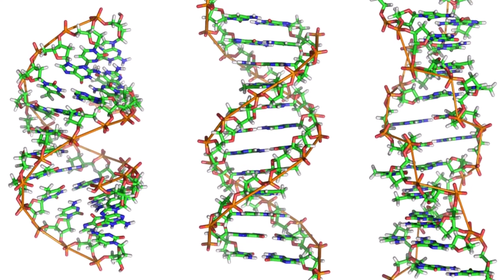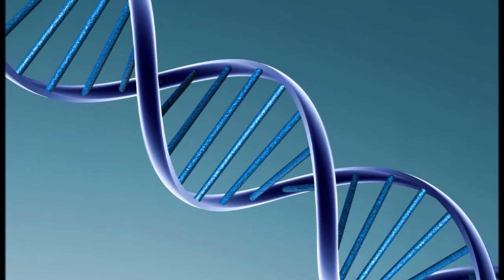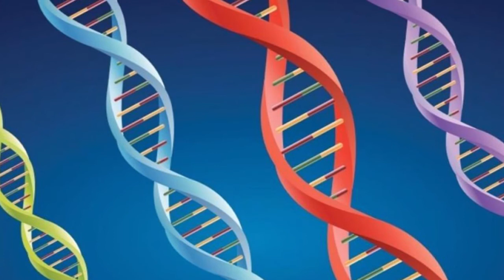12 Curiosidades Sobre El ADN (Ácido Desoxirribonucleico)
HOLA A TODOS, BIENVENIDOS A OTRO VIDEO SOBRE CURIOSIDADES ESTE VIDEO SERA SOBRE EL ADN (ÁCIDO DESOXIRRIBONUCLEICO)